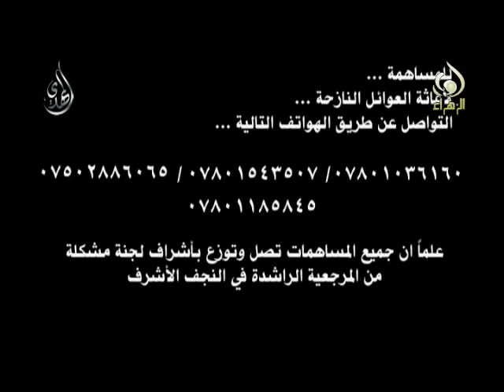تغطية خاصة عن العوائل المهجرة في العراق